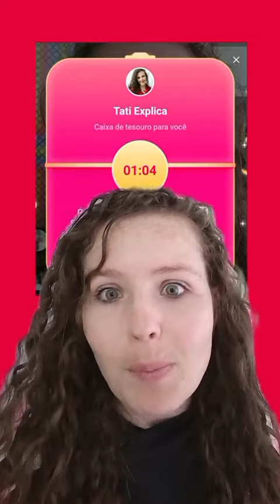Nova atualização do BAÚ no kwai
Quer saber como ganhar dinheiro no kwai? saber o que é preciso para ganhar dinheiro no Kwai? vêm cá que a Tati Explica!
Se o seu sonho é ganhar dinheiro na internet ou ainda melhor utilizar o kwai e ganhar dinheiro, Faça lives ou crie conteúdo no Kwai e ganhe dinheiro. aprenda como ganhar dinheiro no kwai.